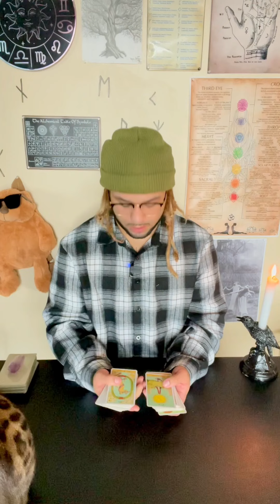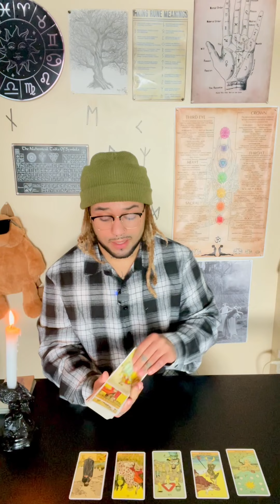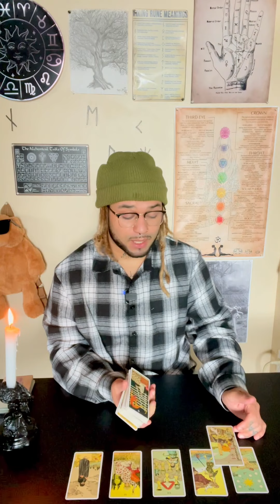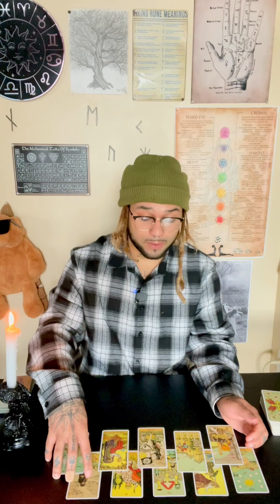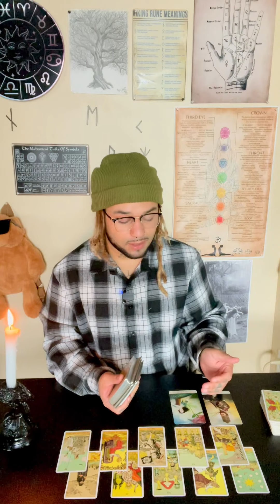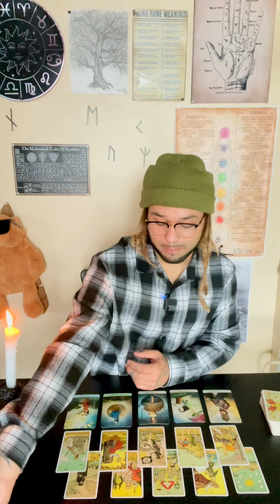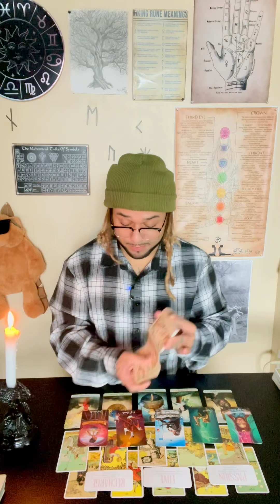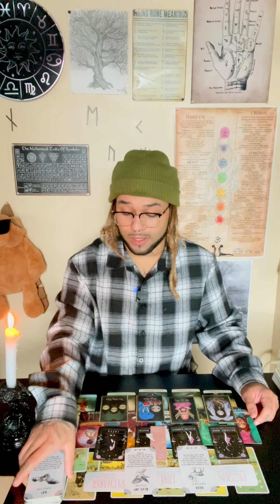LEO ♌️ taking this leap of faith will pay off BIG TIME!